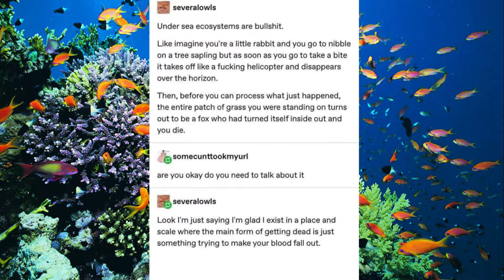Shitposts on Saturdays: Aquatic ecosystems are bullshit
Stolen from tumblr.